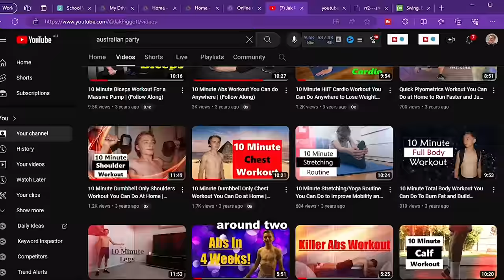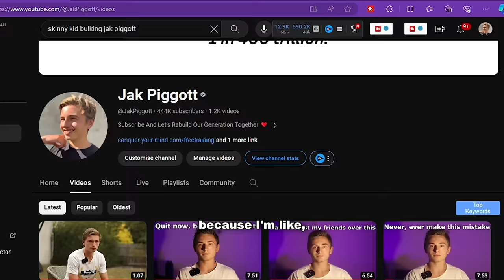The most embarrassing experience I’ve been through in high school...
This might be the most impoortant video you watch in high school...

If you're struggling with breaking your bad habits that are holding you back from reaching your full potential, check out my free training

I do not own the background music used in this video, I give all my credits to: @AERHEAD